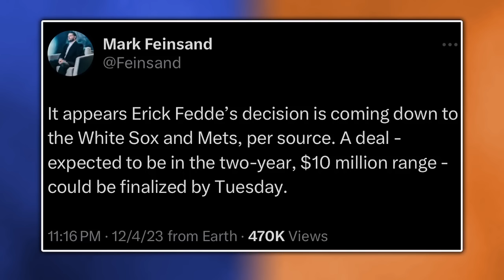REPORT: Mets FINALIST For KBO MVP Erick Fedde (New York Mets News)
Tyler Ward
United States